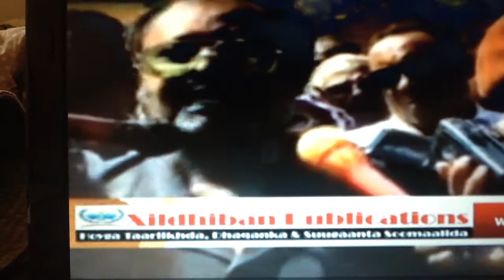Cigaal oo runta u sheegaya reer Somaliland.